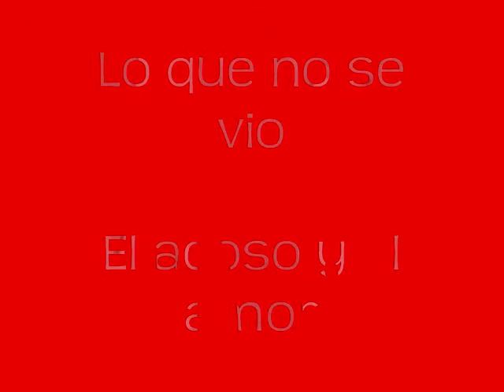La mano Dorada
Carrete de cumpleaños sorpresa para Siliam en LAS VEGAS, donde wueviamos a jose miguel con la Palma Dorada